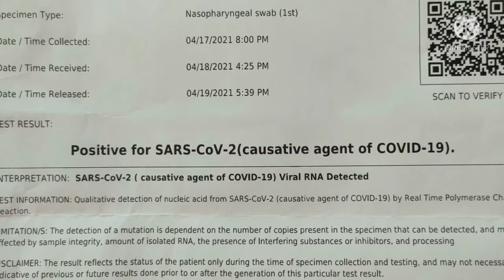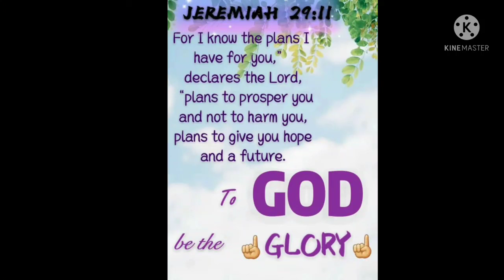MY COVID JOURNEY OF SURVIVAL AT HOME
This video is about my covid19 survival. All the words and thoughts are from me and not intended for other serious or legal matters.